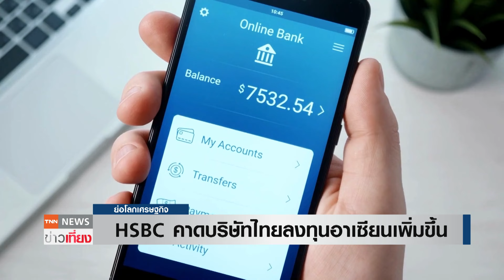HSBC คาดบริษัทไทยลงทุนอาเซียนเพิ่มขึ้น | ย่อโลกเศรษฐกิจ 15 เม.ย.67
“เอชเอสบีซี”เผยร้อยละ 87 ของบริษัทไทยวางแผนขยายธุรกิจในอาเซียนมากขึ้น คาดเศรษฐกิจดิจิทัลของอาเซียนจะมีมูลค่าแตะ 6 แสนล้านเหรียญสหรัฐฯ ภายในปี 2573